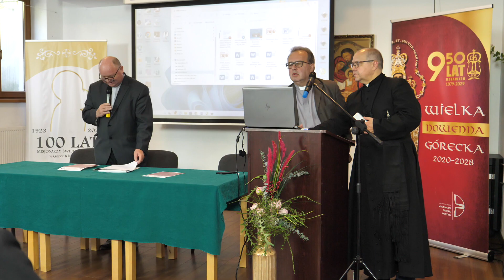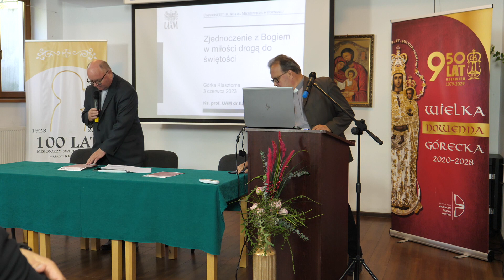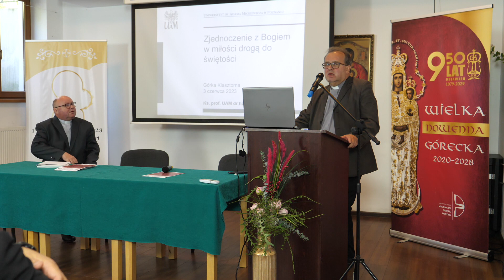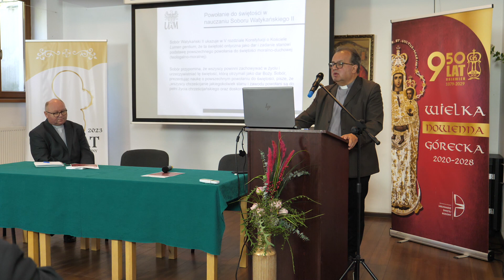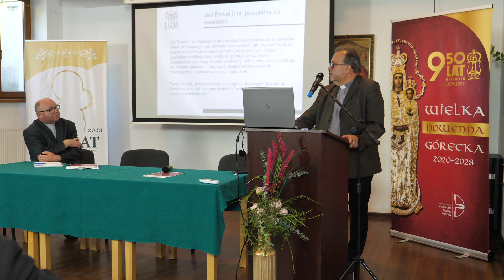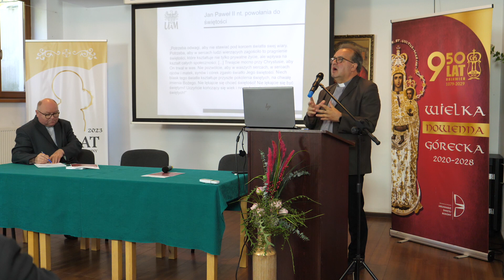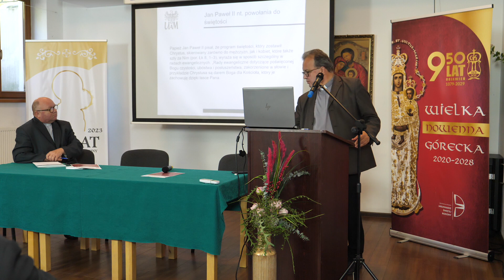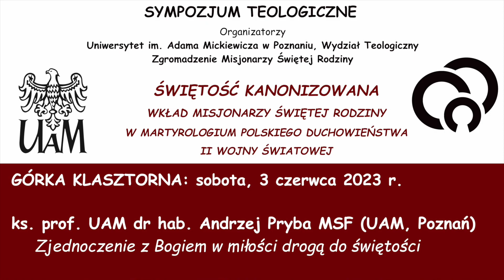4 SYMPOZJUM TEOLOGICZNE ŚWIĘTOŚĆ KANONIZOWANA – wykład ks. prof. UAM dr hab. Andrzej Pryba MSF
Obecny 2023 rok jest dla nas Misjonarzy Świętej Rodziny czasem wyjątkowym. Od stu lat pełnimy posługę w najstarszym Sanktuarium Maryjnym w Polsce. Obchodzimy kolejny rok WIELKIEJ NOWENNY przygotowującej nas do uroczystych obchodów JUBILEUSZU 950 ROCZNICY OBJAWIENIA SIĘ MATKI BOŻEJ w Góreckim Świętym Gaju (1079).
Górka Klasztorna zapłaciła na początku II wojny światowej bardzo wysoką cenę przelanej krwi naszych „30 Męczenników Góreckich” – jak nazwał ich Ks. Prymas kardynał Stefan Wyszyński.
Ten jubileusz jest czasem wdzięczności dla poprzednich pokoleń, jak również okazją do refleksji i pełnego nadziei spojrzenia w przyszłość. Temu zadaniu ma posłużyć sympozjum teologiczne pt. „Świętość kanonizowana. Wkład Misjonarzy Świętej Rodziny w martyrologium polskiego duchowieństwa II wojny światowej”, które odbędzie się w Sanktuarium Maryjnym w Górce Klasztornej sobotę 3 czerwca 2023 roku.
Przedmiotem spotkania zaproszonych prelegentów była tematyka związana z okrucieństwem II wojny światowej wobec kościoła i duchowieństwa w Polsce na przykładzie Misjonarzy Świętej Rodziny pełniących funkcje kustoszów przy najstarszym sanktuarium Maryjnym w Polsce. Od początku wojny miejsce to pełniło rolę obozu dla duchowieństwa. Z 11 na 12 listopada 1939 roku wywieziono wszystkich do pobliskiego Paterka i ze szczególnym okrucieństwem wymordowano. Mamy tę świadomość i przekonanie, że oddali oni swoje życie z miłości do Pana Boga. Idąc na kalwarię za krzyżem Chrystusowym o którym mówił ks. Józef Myrwa MSF, który pełnił funkcję mistrza nowicjatu, aby dodać im wszystkim otuchy i odwagi. Pragniemy jako współbracia, aby za swoje męczeństwo Kościół wyniósł ich wszystkich na ołtarze. Przygotowując proces beatyfikacyjny pragniemy również przez to sympozjum uświadomić sobie ważność i wielkość tego wydarzenia.
Znajomość własnej historii kształtuje właściwe poczucie tożsamości. Ten jubileusz jest czasem wdzięczności dla poprzednich pokoleń, jak również okazją do refleksji i pełnego nadziei spojrzenia w przyszłość.
Organizatorzy sympozjum są przekonani, że przyczyni się ono do lepszego poznania historii, a tym samym umocni poczucie tożsamości Zgromadzenia oraz doprowadzi do beatyfikacji naszych współbraci, którzy oddali swoje życie w czasie II wojny światowej.